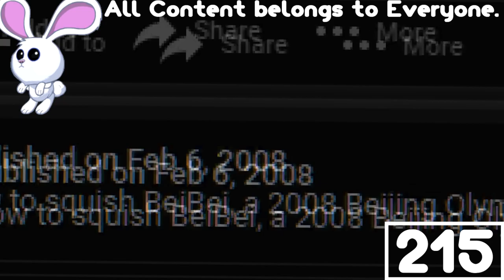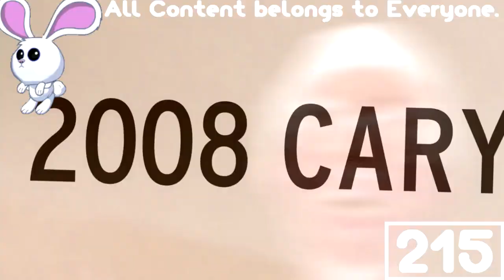(REQUESTED) The JingJing Squisher (10 year anniversary) In G Major 22 (Original Version)